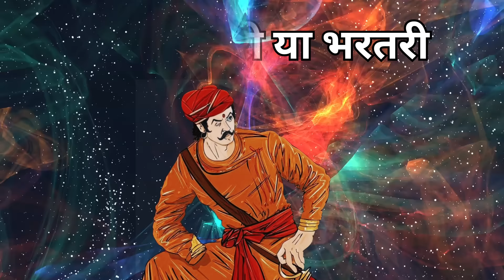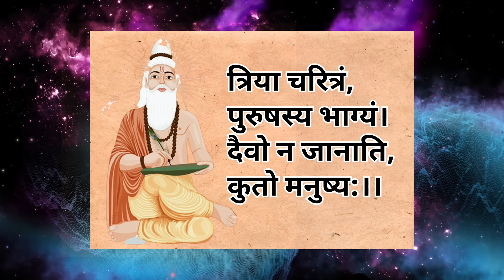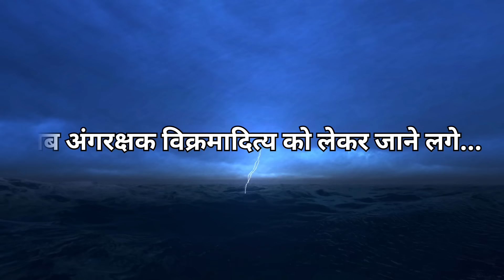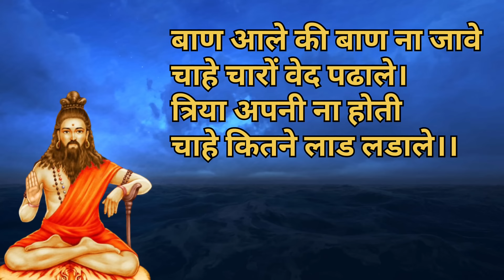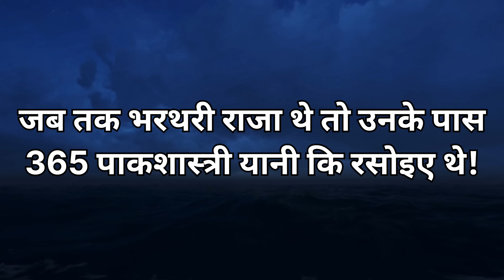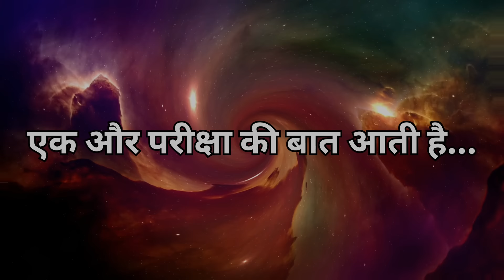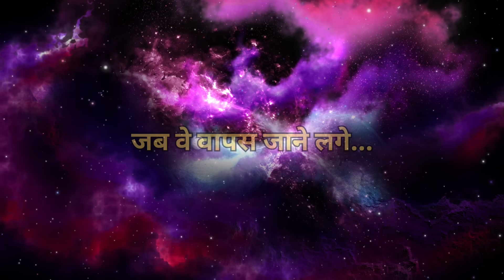रानी पिंगला का त्रिया चरित्र और भरथरी बन गए योगी :- राजा भर्तृहरि की संपूर्ण कहानी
राजा भरथरी की कहानी एक लोकप्रचलित कहानी है जिसके अनेक रूप मिलते हैं। उन्हीं अनेक कथाओं में से एक यह कहानी का वर्शन आपके सामने प्रस्तुत है। राजा भरथरी का मूल नाम भर्तृहरि था। वे उज्जैन के राजा थे और विक्रमादित्य सम्राट के बड़े भाई थे। उनकी पत्नी का नाम पिंगला था जिसके धोखे ने उन्हें संन्यासी बना दिया और वे नाथ संप्रदाय के शिखर गुरू श्री गोरखनाथ जी से दीक्षा लेकर योगी बन गए। गोरखनाथ जी ने उनकी क्या क्या परीक्षाएं लीं और भरतरी ने उन परीक्षाओं को कैसे उत्तीर्ण किया यह आपको कहानी में पता चलेगा।

Story of Raja Bharathari
Kahaniyon Ki Chaupal